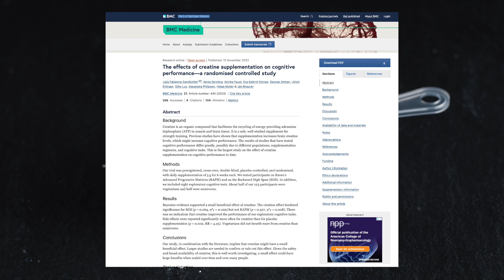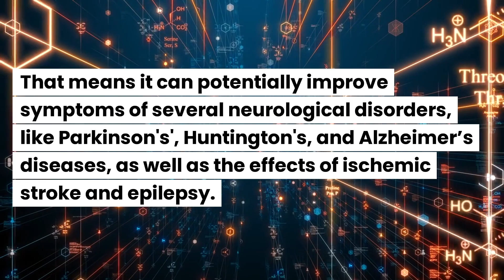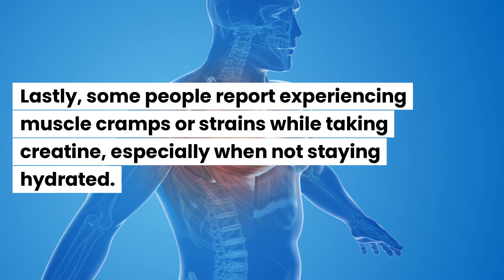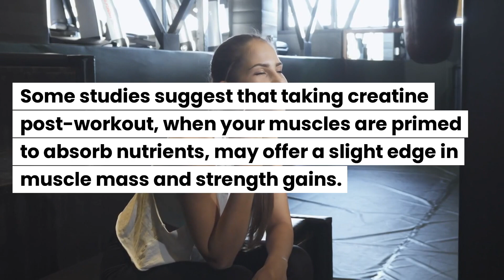Creatine Benefits & Side Effects: Boosting Gains or RISKING Health?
Creatine is often hailed as a game-changer for strength and muscle gains, but it also comes with myths and uncertainties. This video dives into the real benefits and side effects of creatine so you can make an informed choice. Creatine has been shown to enhance exercise performance significantly, with studies indicating up to an 8% boost in muscle strength and 14% in endurance. Beyond just muscle gains, creatine may also aid cognitive function, especially under stress, as shown in trials with older adults.

On the flip side, creatine isn't perfect. Side effects like water retention can lead to a "puffy" look and even minor weight gain. Digestive issues may arise during loading phases, and there's potential kidney strain for those with pre-existing kidney conditions. However, studies suggest it’s safe for healthy individuals.

For most people, creatine isn't strictly "necessary" but can be a valuable tool for high-intensity training, offering better recovery and explosiveness. For casual exercisers, the benefits may be less pronounced unless you’re seeking cognitive advantages.

Timing is another question—pre- or post-workout? Consistency is key; 3-5 grams daily ensures muscle saturation over time. For a smoother experience, consider splitting doses during the loading phase.
Studies mentioned in the video:

- the average increase in muscle strength was 8% higher than that with just resistance training

- the randomized control trials had participants take 5 grams of creatine per day for 6 weeks

- creatine can dramatically reduce fatigue

Pro tip: Book a personalized consultation with the engine behind Fitnessdy, certified Cardio and Fitness Trainer, Ioana. We can do a 1-on-1 video call, talk through email, or build a personalized workout plan.
Timestamps
Intro 00:00
Benefits 00:21
Risks 02:48
is creatine necessary? 04:01
when should you take it 05:00